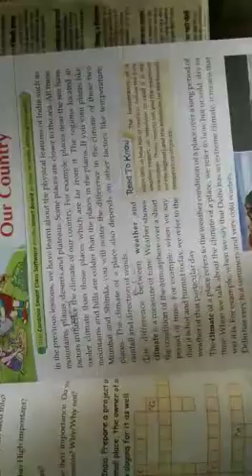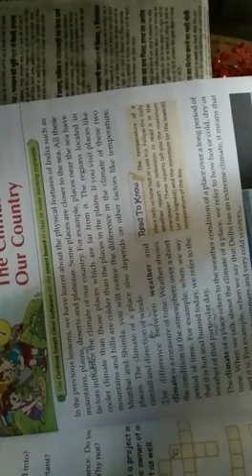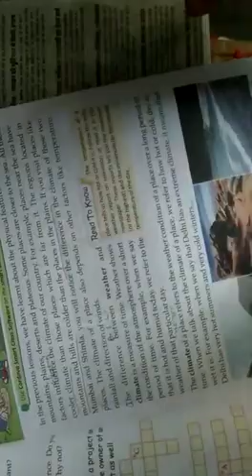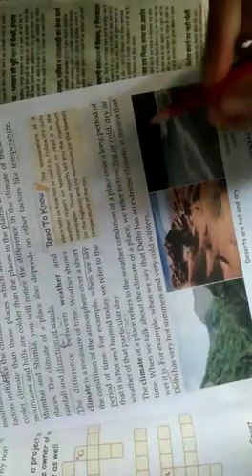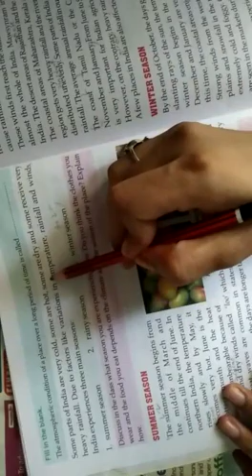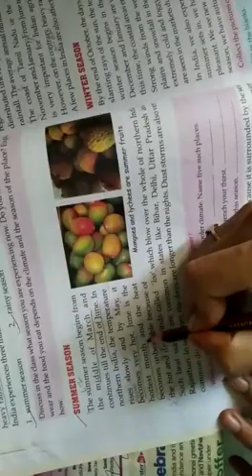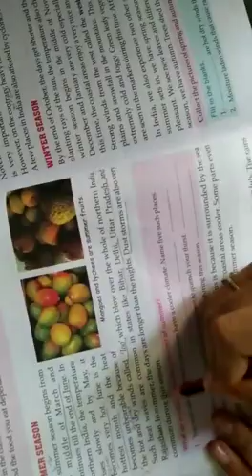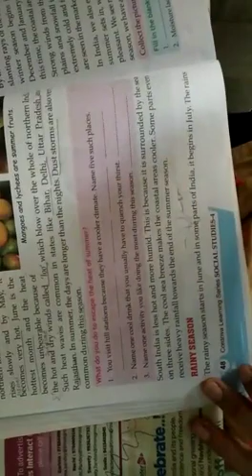The climate of our country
Video from 😘 chapter 7 class 4 s.st